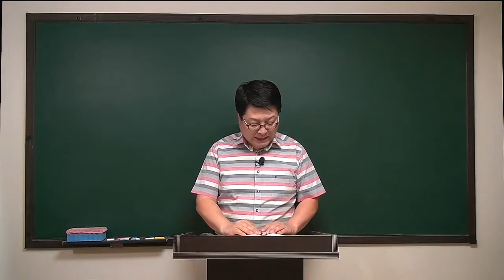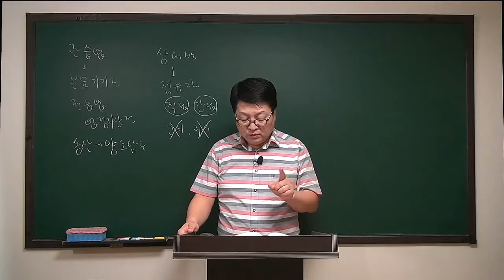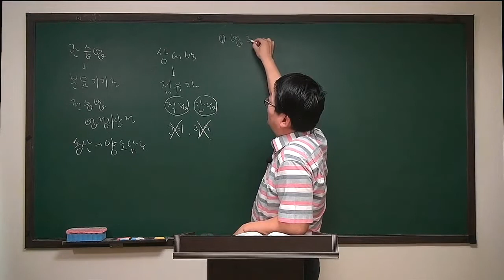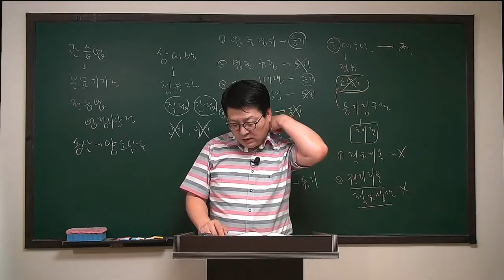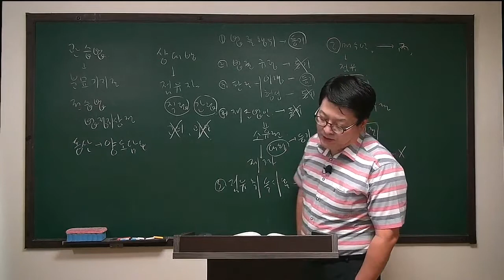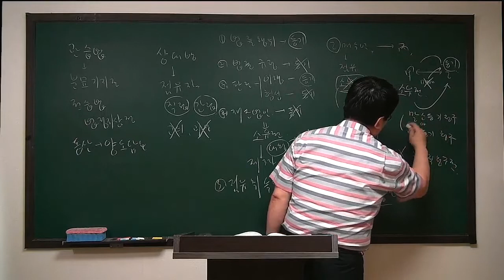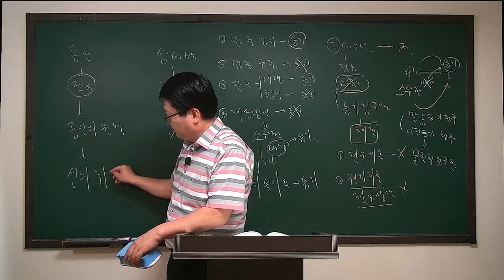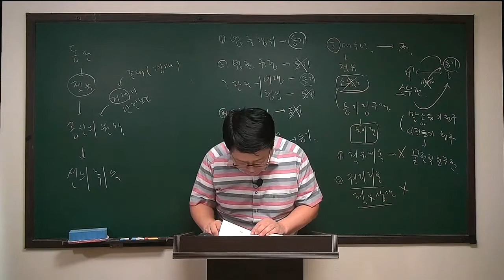[주전무] 2020년 주택관리사 민법 문제풀이과정 6-19